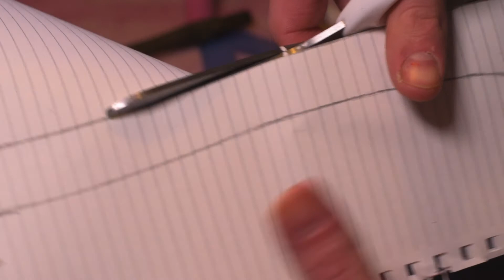Genuine Rusty Old Hammer Restoration with Beautiful Outcome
Restoration of an old Ball Peen Hammer from Sheffield England. I do my best to create a beautiful finish on this old tool and add a bespoke Swedish style axe handle. See the fresh outcome!

THE HAMMER
This is a Traditional 1 1/2 Ball Peen hammer that I found on an old local reclamation yard. I don't find it particulary pretty or unique but It was fully functional. There was a lot of scratches and dents in the metal and it was covered with a layer of surface rust.

First off, I start by disassembling the head from the shaft. Luckily this had a wooden wedge holding it on which made my job a simple case of using a twist drill bit and cordless drill to create a hole in the top, thus allowing the handle and head to be separated with ease.

The next thing I began was tidying up the head. I don't yet have any sandblasting equipment and had to therefore resort to more primitive methods including Wire Brushing and vinegar (to soften the rust).

I then spent a lot of time grinding out the scratches and casting marks/ texture before applying some special Bluing solution to help the aesthetics and slightly improve the corrosion resistance.

After polishing the heads working ends, i moved onto the handle.
Made from British Yew, bought from Albion Timber in Sheffield, i set to work, using the tools available to me, to create a thing of beauty. I have a Small Forest Axe by Gransfors Bruks of Sweden and I am in love with the Handle and wanted to see how it would look on the hammer. Finished off at 3000 grit, Gun stock oil applied, i think its a really successful outcome overall.

I have a LOT of projects planned, Art, Sculpture, Metal Crafts, Restorations and more!🙂 And before you go, why not just head over and look at my Crocodile Dundee knife, made from an M24 Bolt!

Be sure to let me know what your thoughts are or even throw some ideas this way, down in the comment section of the video below. All i ask is that if you like the content, please show some love and click like.

🎥 Camera Gear I use for my Youtube Videos (not this one)
💻My Laptop

I Make Videos centered around Creation and Restoration, with the hope that they will brighten your day and inspire you too.

Currently I'm a Secondary School Teacher

A few facts about me:
- I lost my son aged 4 to Dipg, he literally died on my lap 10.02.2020. He was called Jack Lacey (search him up) and was my best friend and one of the biggest loves of my life.
- I've Completed the coast to coast twice on bicycles. Once on a MTB offroad and once by Road Cycle
- I've ran both a marathon and completed a 50 mile Fell race (Ultra marathon)
- I'm was black belt in Karate
- I've camped extensively around the UK and studied Bushcraft for a long time
- Some of my passions involve Photography, Camping, Climbing, Cycling, Off Roading, Making, Psychology/Philosophy, Finance, Trading, Drawing, Bushcraft, Learning, Running.

I have 2 other children (Charlotte and Beau) whom are the reason i'm still here, doing what I do.

GET IN TOUCH:
If you’d like to talk, I’d love to hear from you. Tweeting @DeeDahYoutube directly will be the quickest way to get a response.